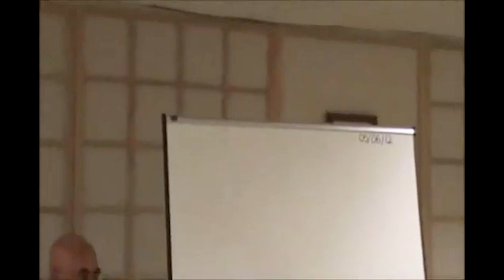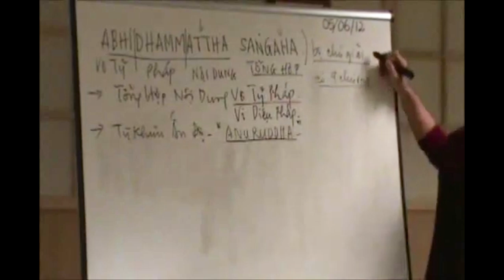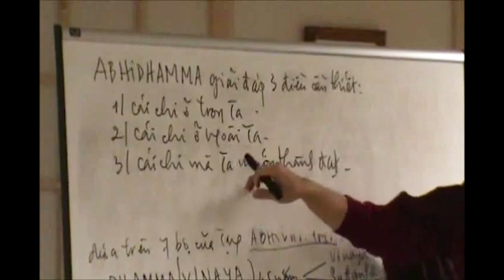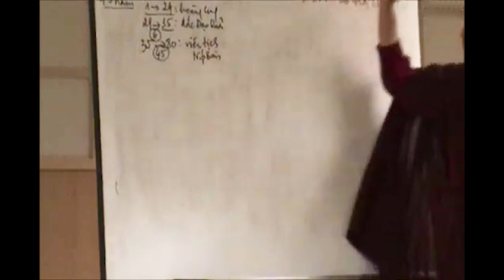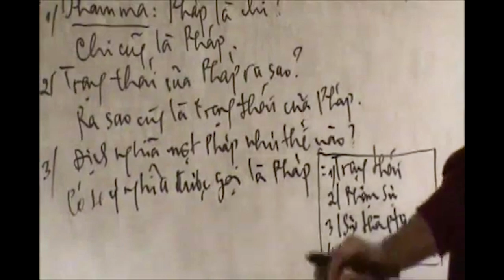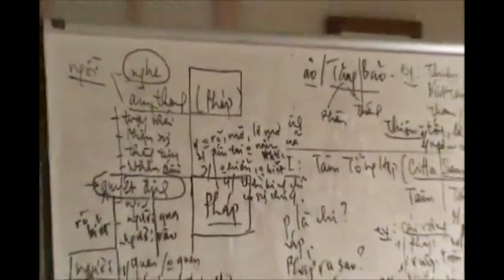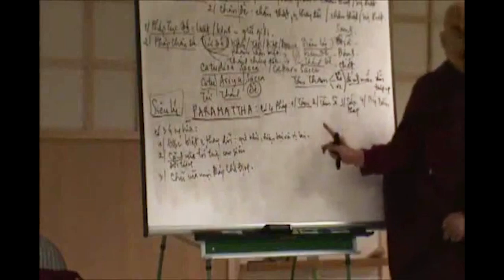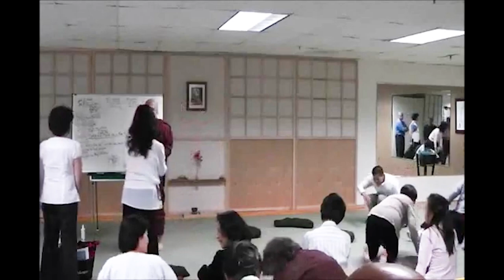01. Vi Diệu Pháp - Sư Sán Nhiên